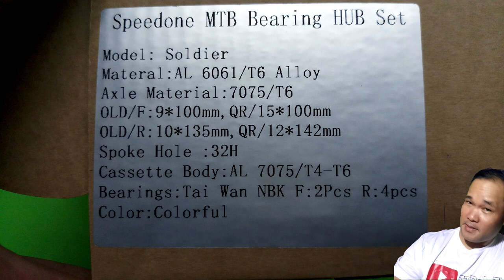Speedone Soldier | Oil Slick Hub Check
Powered by Velocity Bike Shop
nagkaroon tau ng pagkakataong mai unbox ang
isang budget hubs  na napakaganda.

Speedone Soldier Hubs ( Oil Slick )
Oil Slick Hubs

More Videos to come mga Kasipa.

TTbok TV is a channel for every Filipinos around the World who loves Cycling and Entertainment.
I do Bike shop visits, product presentations and other bike related topics. Im still in the process of learning so bear with me on some errors. Tuloy-tuloy lang ang learnings at marami pang dapat malaman sa mundo ng Cycling.

Vlogging Equipment:

Samsung j7+
Vivo Y9i  - Hinihiram ko sa anak ko pag may Charity ride at Bike Shop Visits
Andoer Tripod